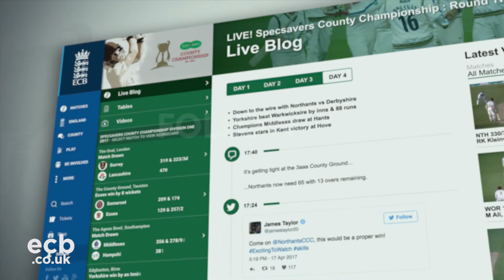Leicestershire v Kent: Specsavers County Championship Day 2 Highlights